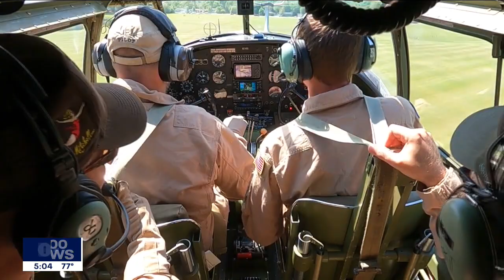World War II bomber flyover becomes Memorial Day tradition in Minn. | FOX 9 KMSP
If you heard the big sound up in the sky Monday, it was Miss Mitchell flying over a number of local cemeteries, including a few passes over Fort Snelling.